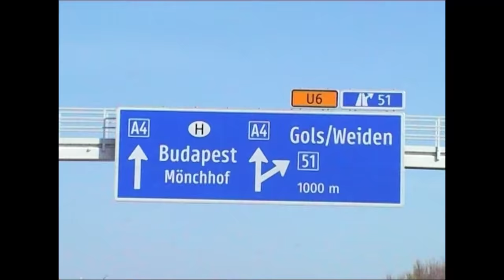C H A S U - FREEDOM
Lyrics: Yaryna Usach
Sound Production&Mastering: Virtuoso Records
Video Production: Aquarium Films